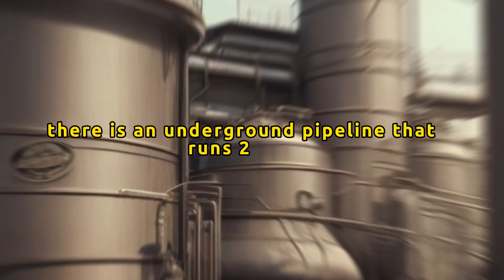Weird & uniqe facts you probably never knew before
Welcome to the mind-bending world of fascinating facts! 🌟 Prepare to be amazed as we delve into the weirdest and most unique facts about our world that you've likely never heard before. From bizarre natural phenomena to mind-boggling historical tidbits, our channel is your portal to the extraordinary. 🌍✨